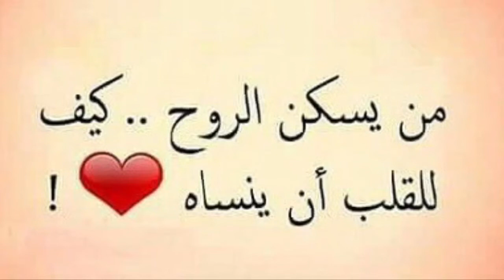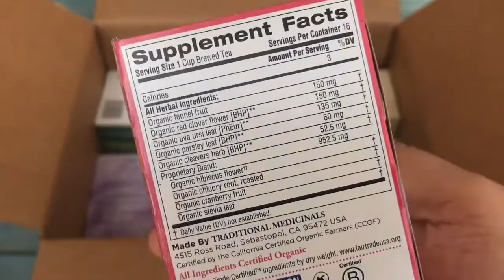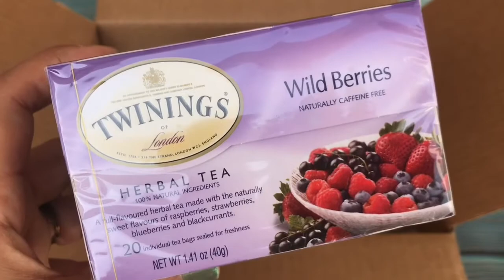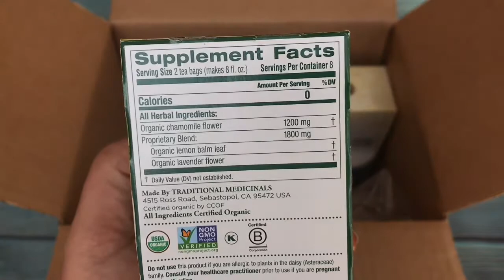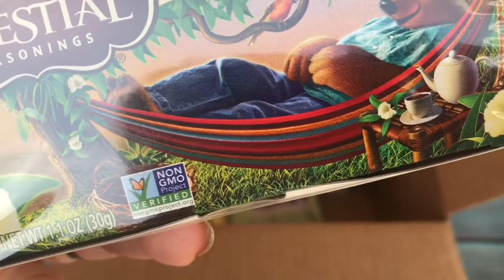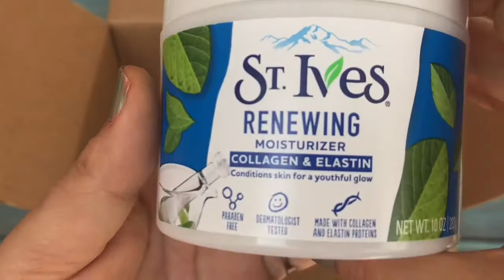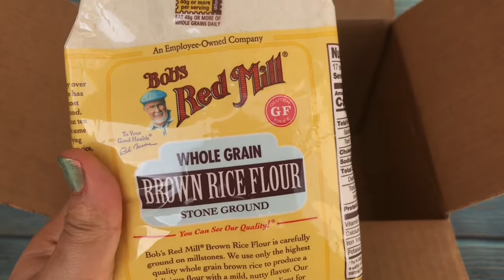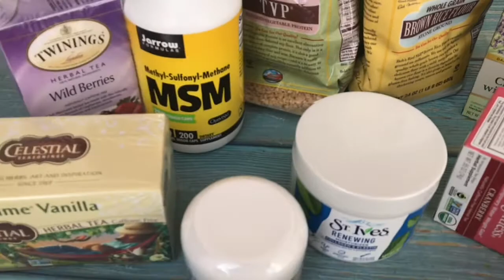مشترياتي من اي هيرب ❤️ اصليه ورخيصه وحبيتها جداً مع كود الخصم AJL9581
منتجات اي هيرب اونلاين شوبنج بتجي من امريكا كالفورنيا باسعار خياليه ومنتجات جيده جدا
منتجات مفضله من اي هيرب مشريات رائعه وانبهرت بيها
عند شرائك في خصومات رائعه باستعمال كود الخصم
AJL9581

الجروب ده فيه معلومات مهمه جدا هيعجبكم على الفيس بوك
This group is full of information and the right ways to lead a healthy life
الصحه الروحية باسلوب الحياة  النباتيه .. Spiritual Health Vegan Lifestyle